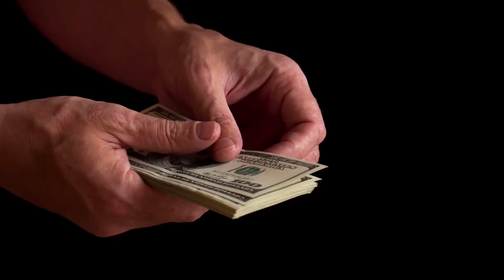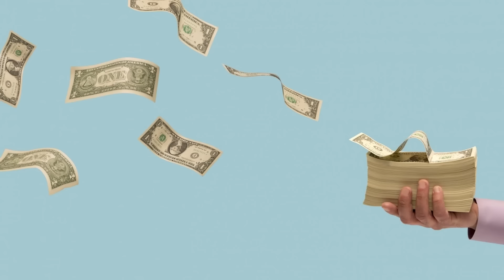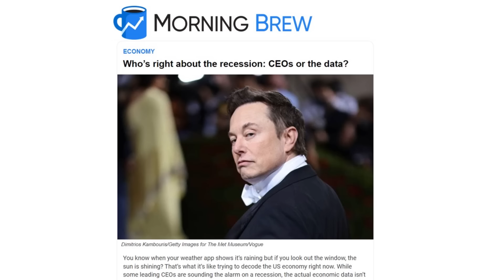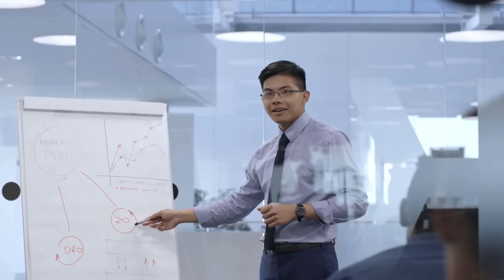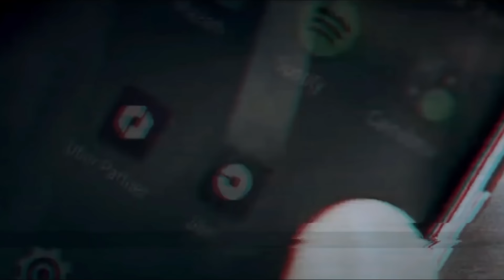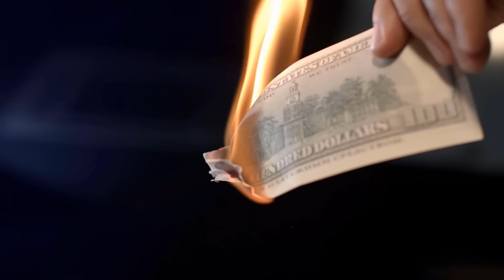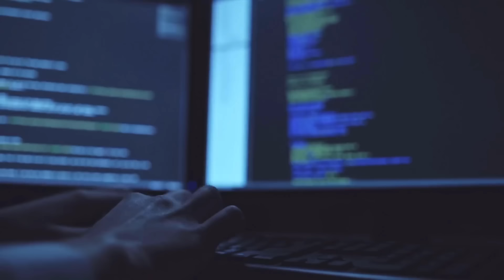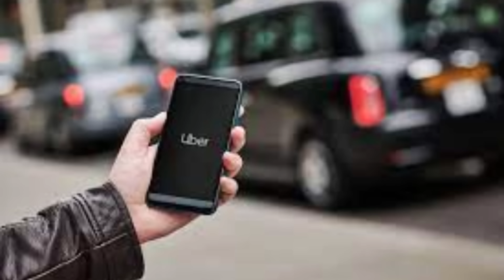The Rise And Fall Of Blitzscaling!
Blitzscaling is what you do when you need to grow really, really quickly according to Reid Hoffmann the Founder of LinkedIn, and Elon Musk’s former partner at PayPal. Blitzscaling is high-impact entrepreneurship, it’s the science and art of rapidly building out a company to serve a large and usually global market, with the goal of becoming the first mover at scale.